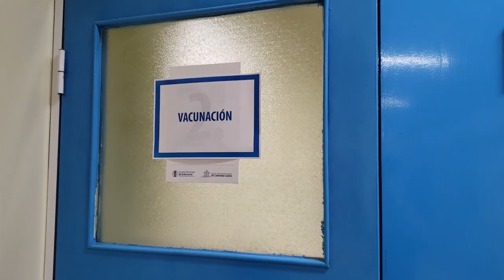COVID-19: procedimiento de vacunación en el Municipal